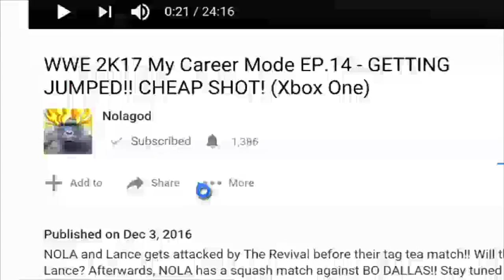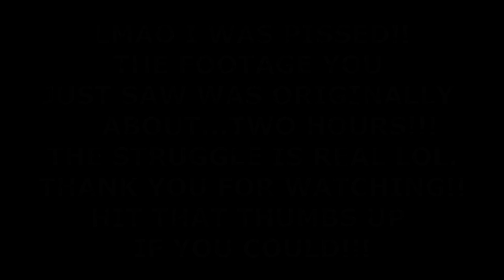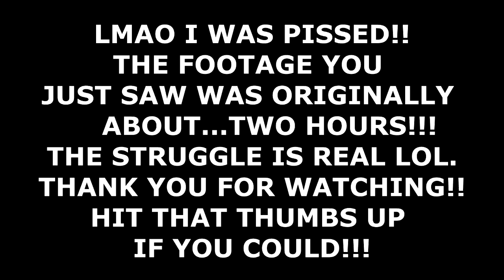PUNISHMENT! SUBMISSION MATCH! - Part 3 - Intercontinental Championship Mode - WWF No Mercy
Triple H wasn't happy with the result of Chris Jericho's steel cage match with Rikishi. As a punishment, He puts Jericho in a submission match against Perry Saturn. he must submit Perry within 5 MINUTES!!! To be honest, this match was hard as hell and I almost RAGED at one point lol.